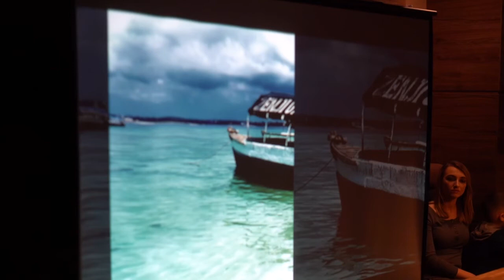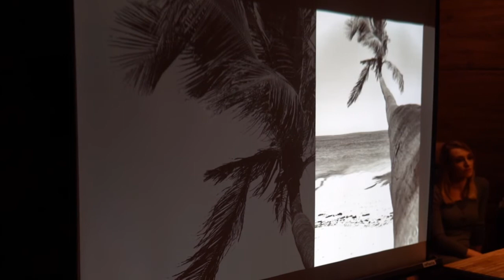19.11.2021 - Biały Masaj na Zanzibarze - wystawa fotograficzna